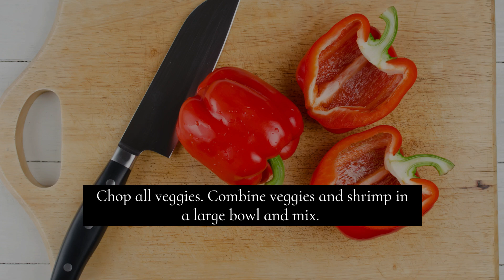Easy Keto Cajun Shrimp Packets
Easy and delicious keto cajun shrimp packets. Packed with delicious veggies and shrimp.

For the Shrimp and Veggies:

1.5 pounds of big, peeled, and deveined shrimp
2 medium zucchini, sliced and cut in half.
2 medium yellow squash, sliced and cut in half.
8–10 asparagus spears (diced in big chunks)
1 big chopped red bell pepper (core and seeds removed)
1/2 cup of freshly squeezed lemon juice
1/4 cup olive oil
Slices of lemon (for garnish)

Cajun Seasoning:

1 1/2 tbsp of paprika
2 tsp of garlic powder
1/4 tsp of pepper
1 tsp of salt
1 tsp of onion powder
1 tsp of oregano
1/2 tsp of cayenne pepper
1 tsp of thyme

1. Combine all the ingredients in a big bowl with the shrimp and the chopped vegetables.
2. Pour 1/4 cup of olive oil and 1/2 cup of lemon juice over the shrimp and vegetables. Mix with your hands until the olive oil is equally distributed.
3. Combine all the ingredients for the cajun spice in a separate bowl, then add to the mixing bowl with the shrimp and vegetables. Mix with your hands until the seasoning is equally distributed.
4. Arrange four sheets of thick aluminum foil on a baking pan.
5. After putting the shrimp and vegetable combination on the foil, fold it over the shrimp and seal it.
6. Grill or bake shrimp and vegetables for about 15 to 20 minutes at 400 °. If preferred, serve with cauliflower rice.